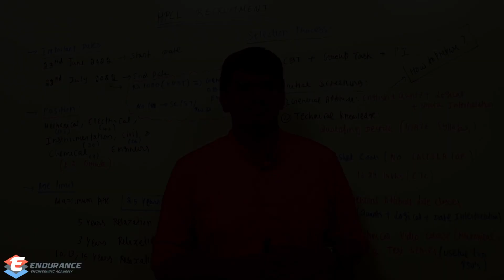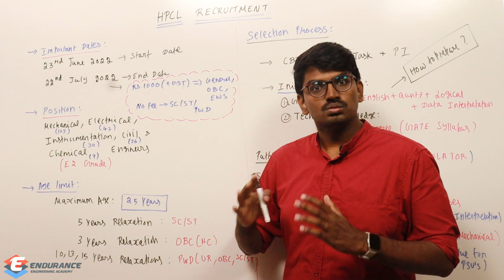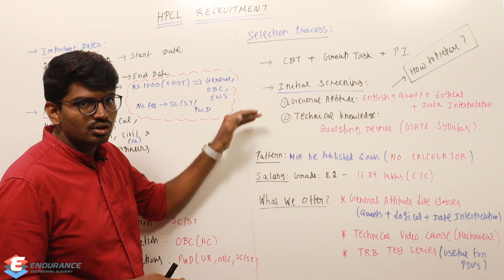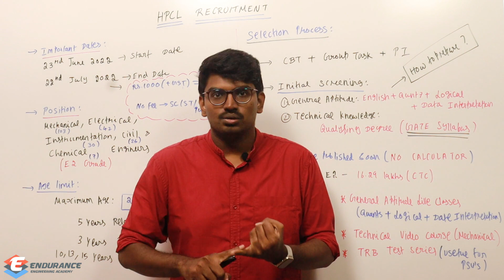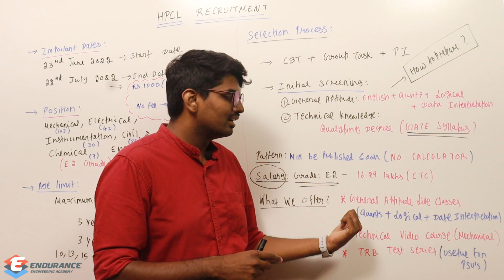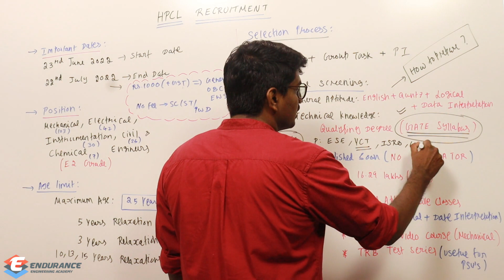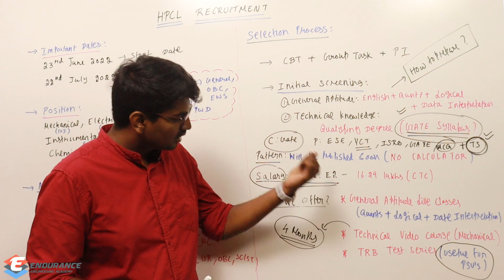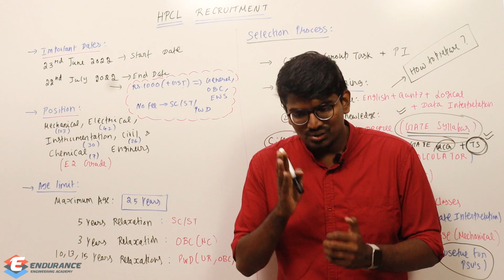HPCL Recruitment 2022 | Salary: 16.29 Lakhs | Separate Exam | Syllabus | Tamil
HPCL Recruits for the post of Engineers and safety officers. In this video we will go through Eligibility, Important dates, Syllabus, How to prepare and what to prepare?. Watch the video and share with all the aspirants.

1. GATE Strategies,